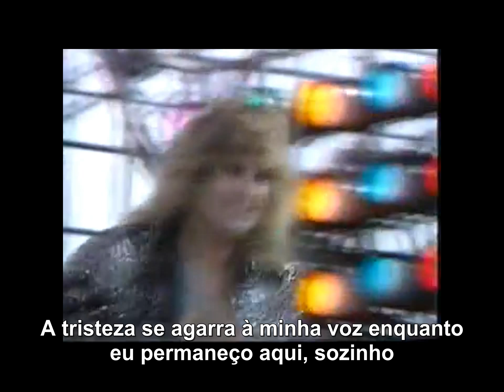Black Sabbath The Warning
Artista: Black Sabbath
Álbum: Black Sabbath
Data de lançamento: 1970